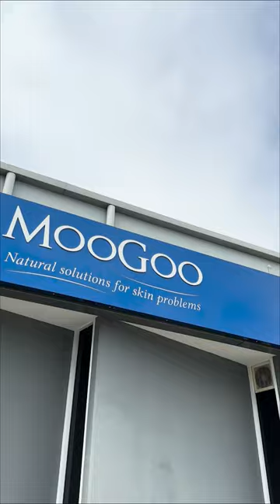5 Things You Might Not Know About Us ...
100% Natural Aussie Made Skincare made especially for sensitive skin types.